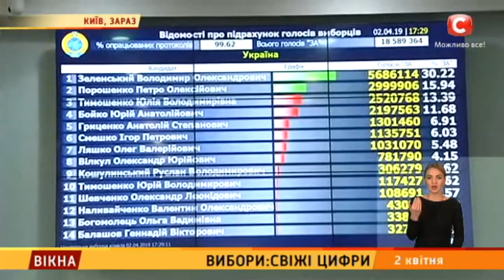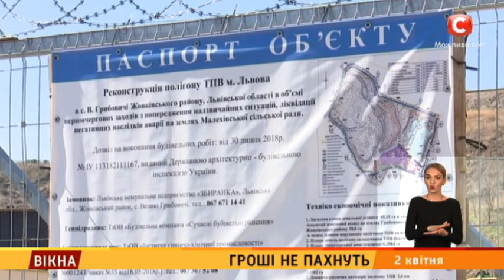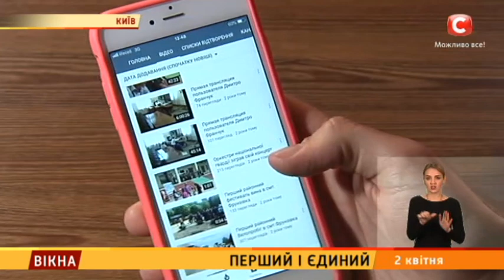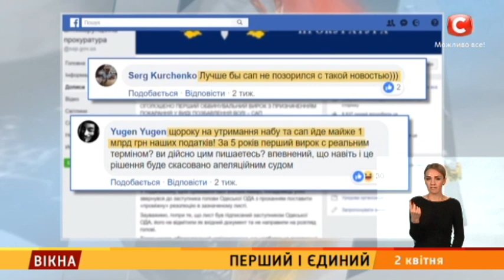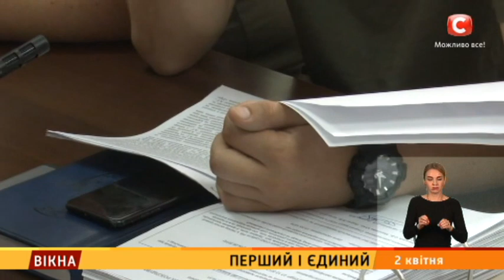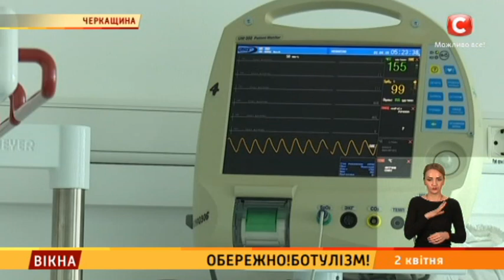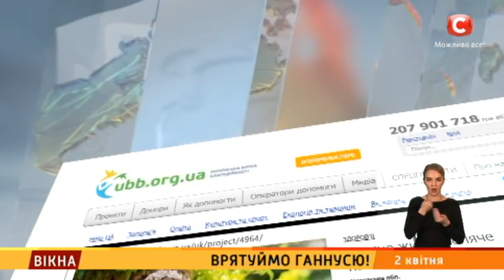Вікна-Новини від 02.04.2019 (повний випуск, 17:30)